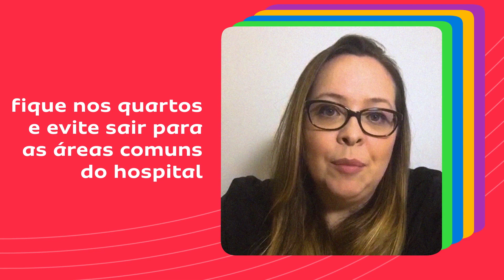Crianças hospitalizadas em tempos de covid-19 | Dra Sabrina Nery | Medicina do Cuidado T02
Internação hospitalar é um tema que geral traz insegurança. Este vídeo traz quais são os cuidados específicos que o Sabará está tomando nas internações e expõe como as famílias devem agir quando forem ao hospital.

Dra Sabrina Nery é médica pediatra e gastroenterologista pediátrica, é gerente médica da Unidade de Internação, Centro Cirúrgico e serviço de nutrição e lactário do Sabará Hospital InfantilTambém foi diretora clínica do Sabará Hospital Infantil nos anos de 2017 e 2018, atualmente é vice diretora clínica do Sabará Hospital Infantil de 2019 em diante.

Na série Medicina do Cuidado em tempos de covid, oferecido pelo Sabará Hospital Infantil, especialistas em saúde infantil, trazem informações específicas sobre o coronavírus e seus efeitos na rotina das crianças.

Este canal apresenta uma visão holística sobre a saúde infantil como um estado completo de bem-estar físico, mental, emocional, social e espiritual. Um estado fluído que não exclui a doença da criança mas a integra, restituindo assim sua dignidade por meio da visão positiva baseada em valores como aprendizado e resiliência. Buscamos instigar nos pais o desenvolvimento de uma escuta mais completa da criança e também a busca e a abertura para o autoconhecimento: conhecer-se através da criança; olhar a si mesmo ao olhar a criança; olhar para a saúde de sua própria infância.

A Fundação José Luiz Egydio Setúbal é uma Instituição sem fins lucrativos que nasceu tendo como missão trabalhar pela saúde infantil em diversas frentes, entendendo a saúde não como uma oposição à doença, mas como bem-estar da pessoa na dimensão biopsicossocial.